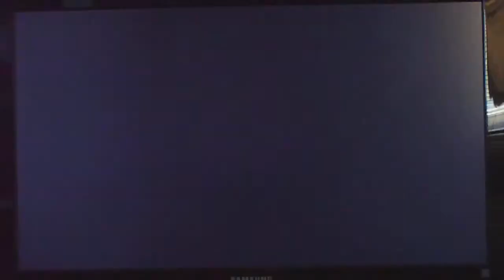Tekken 5 DR Turok3900 vs Falco3900 vs DonPappa1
Turok3900: Lee and Kazuya
Falco3900: Law
DonPappa1: Hwoarang